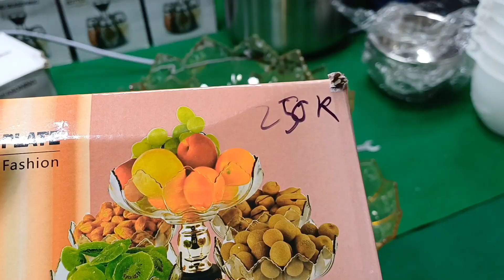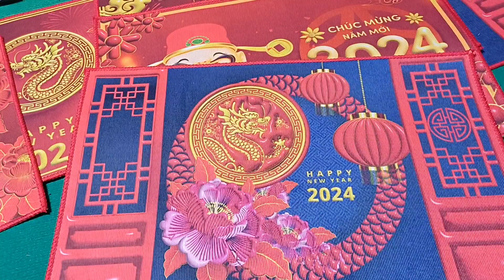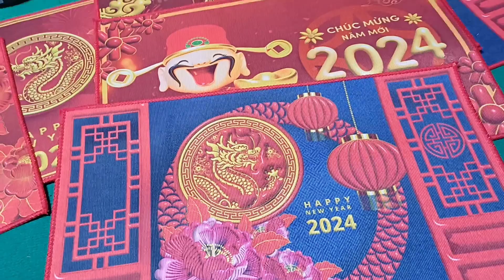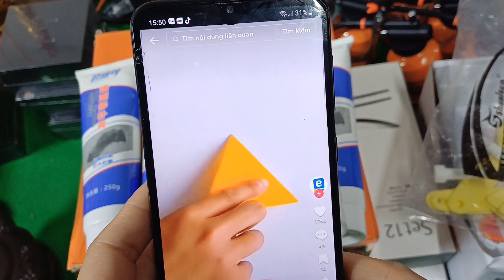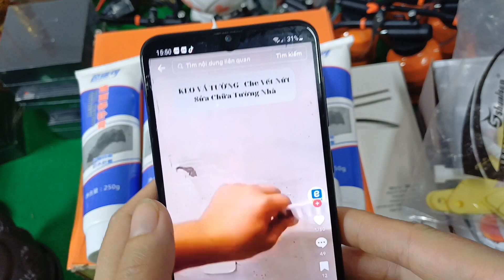nồi cơm, nồi lẩu, nồi ninoc , kệ đựng hoa quả, đèn đổi mầu,....